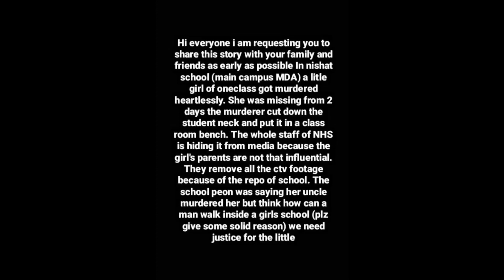has has ke pagal ho gai aaj yeh😂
hit likes.